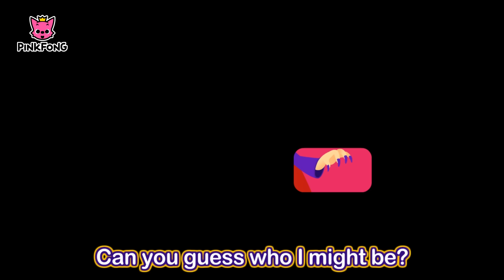Guess Who? | Halloween Songs | PINKFONG Songs for Children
Happy Halloween! It's time to celebrate. From ghosts, witches, mummies, zombies, skeletons, Dracula to Frankenstein, your favorite monsters are all here. Let's sing and dance with the monster friends.

You are watching "Guess Who?," a super fun Halloween song created by PINKFONG.

★ Lyrics

Guess Who?

Guess who?
Guess who?

Pointed hat and long nails.
Pointed nose and long broom.
Can you guess who I might be?
You are a witch!
Oh, yay-yay-yay-yay!

Bones, bones, bones and no skin.
Bony, bony, bony and so thin.
You are a skeleton!
Oh, yay-yay-yay-yay!

Guess who?
Guess who?

Floating in the dark with bright eyes.
Round head and a white body.
You are a ghost!
Oh, yay-yay-yay-yay!

Square head and square shoulders.
Pokey hair and green, green skin.
You are Frankenstein!
Oh, yay-yay-yay-yay!

Happy Halloween!
We are Halloween friends!